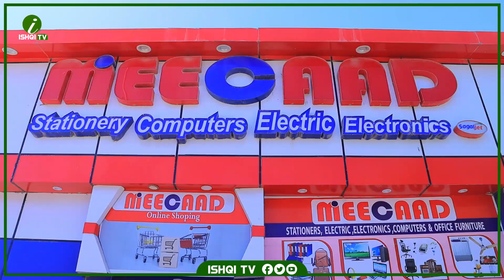Miicaad Group Borama oo Qiimo dhimis balaadhan sameeyay maxaase laga helayaa ? ila daawo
Halkan uga yeedh qofka aad la jeclaan lahayd inuu ka faa'iidaysto jaaniska Suxufi Ishqi